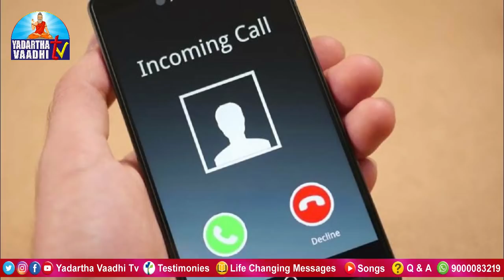మేకతోక సుధాకర్కు ఏం తెలియదు తన శిష్యుడి కాల్ రికార్డింగ్ lలాజిక్ లేదు, క్లారిటీ లేదు, సబ్జెక్ట్ లేదు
సత్య సేవలో మీరు కూడా పాలుపొందండి.
24/7 Whatsapp/Sms/Call (India) : # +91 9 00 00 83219
Programs :
Ksheerasagara Madhanam Program
Apo. Ranjith Ophir Books Available in Amazon
ప్రతి శుక్రవారం "క్షీరసాగర మధనం" Phone in Program Mark Babu With Apostle. A S Ranjeet Ophir Gari ద్వారా సా. 4:30 ని.ల నుండి సా. 6:30 ని.ల వరకు తప్పకుండా వీక్షించి ఆధ్యాత్మికమైన మరియు బైబిల్లో ఉన్న ప్రతి ప్రశ్నకు సమాధానాలు పొందండి.